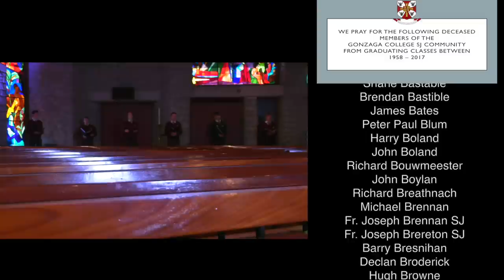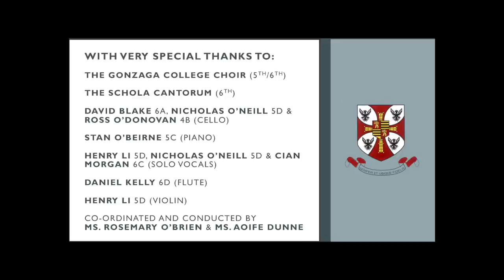Deceased PPU Mass November 2020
Welcome to the annual Gonzaga College SJ PPU mass to celebrate and commemorate deceased alumni, former teachers and Jesuits in the Gonzaga College SJ community,
This is the first time in 70 years this annual mass has been recorded and made available online.  We hope the mass brings comfort to all those remembering loved ones at this time.
We thank all the talented students who performed outstandingly for this mass and of course their teachers for their guidance.
Please note: In line with physical restrictions due to Covid 19, this mass was pre-recorded on Wednesday November 4th in separate parts.
AMDG